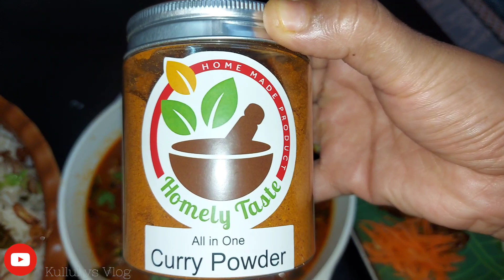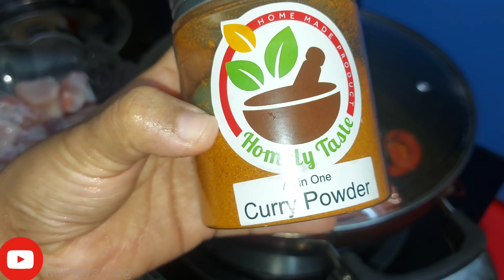All in one curry powder easy chicken curry and chicken fry ഈ ഒരൊറ്റ കറി പൌഡർ മതി ഇനി കറി ഉണ്ടാകാൻ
All in one curry powder easy chicken curry and chicken fry eഈ ഒരൊറ്റ കറി പൌഡർ മതി ഇനി കറി ഉണ്ടാകാൻ